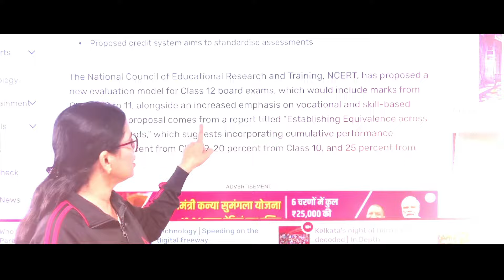क्या आप तैयार हो बच्चों Humanities के महा मैराथन के लिए 😍😍